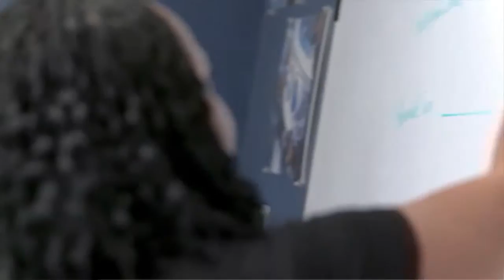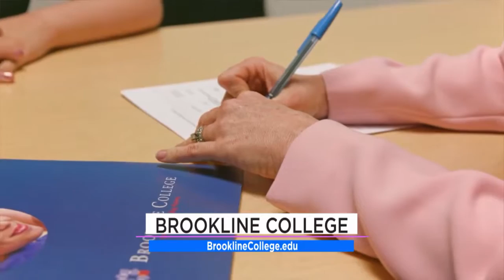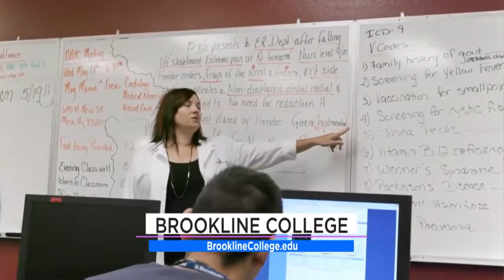Brookline College on Arizona Daily Mix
Brookline College has four locations across Arizona and online classes you can take at home.